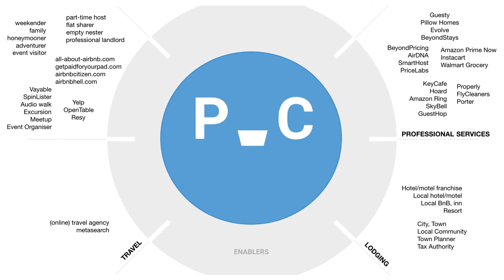Mapping Ecosystem Entities: AirBnB - FAST PPS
Mapping the AirBnB ecosystem with the FAST Ecosystem Ecology Map.